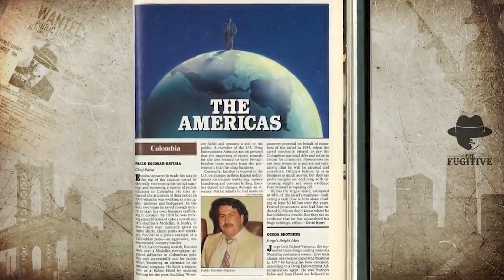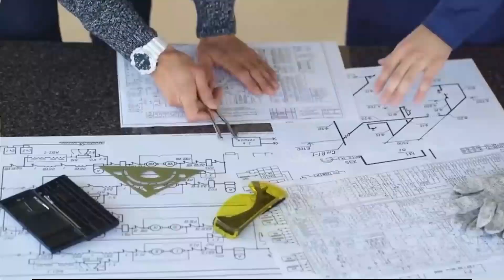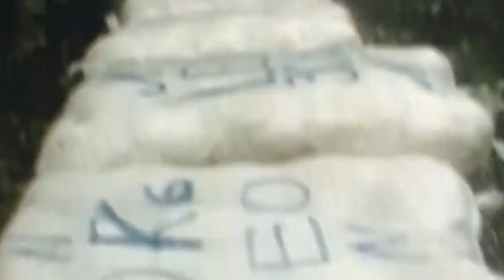Inside Pablo Escobar’s Self Designed Prison - La Cathedral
Pablo Escobar, La Cathedral, Prison

In the early 1990s, pabloescobar, then the most dangerous druglord in the world, consented to serve a five-year sentence in his very own luxury jail, which he had planned himself and outfitted with amenities like jacuzzis, football beaches, helipads, and his very own personal army.

About Prisons Inside
🎥 Videos about Prisons
🎨 All Made by Prisons Inside